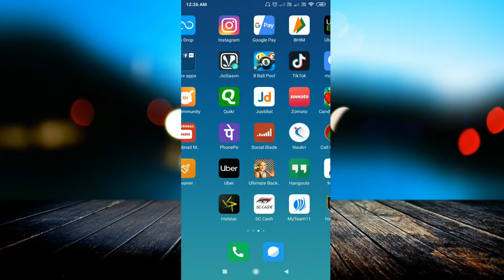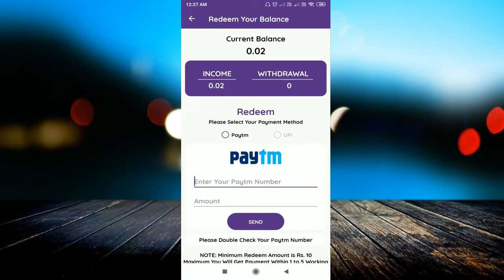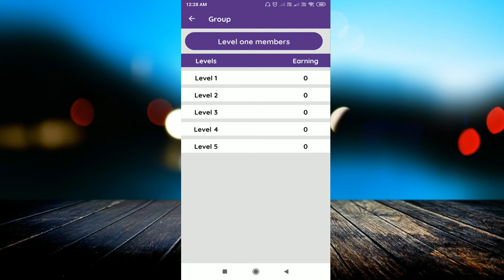How to earn money SC Cash App Unlimited Referral Spin Earn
Download App:-

linked site.